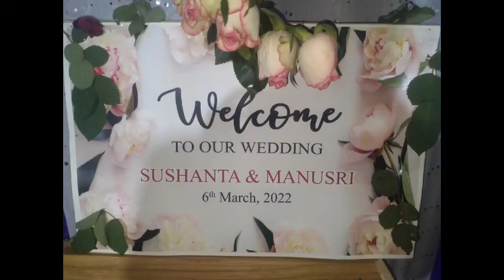Brother weeding ceremony 😊//BR TIPARSA VLOG